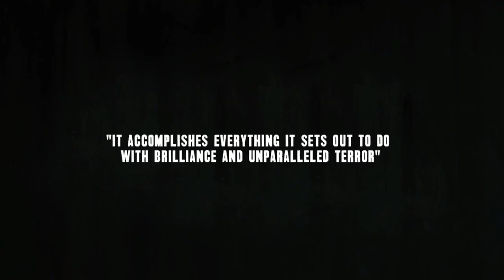Sailor Moon & The Texas Chainsaw Massacre Trailer Mashup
1974.

90's Anime.